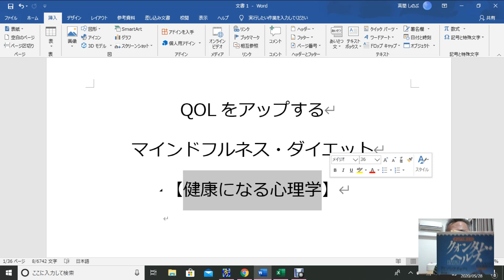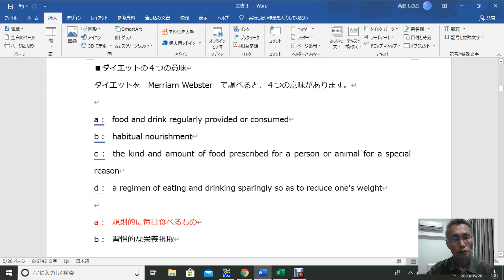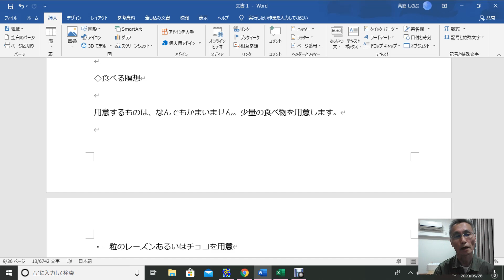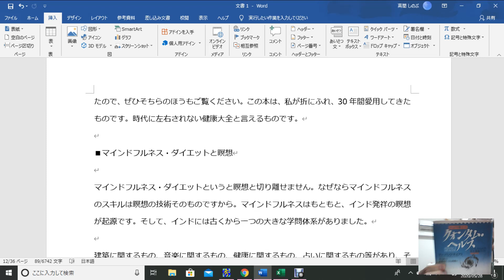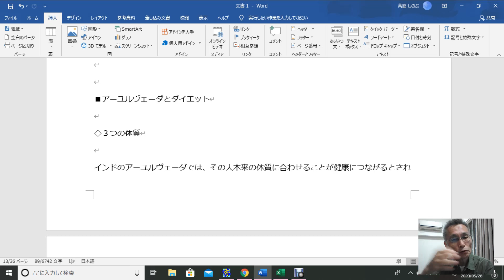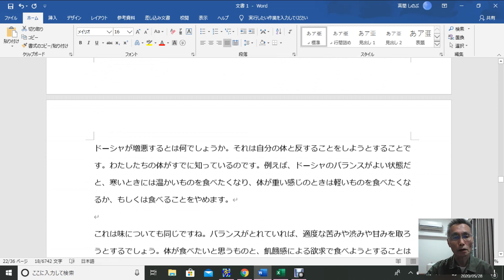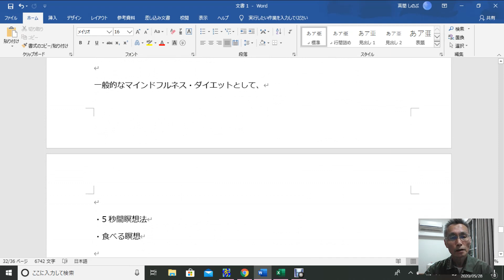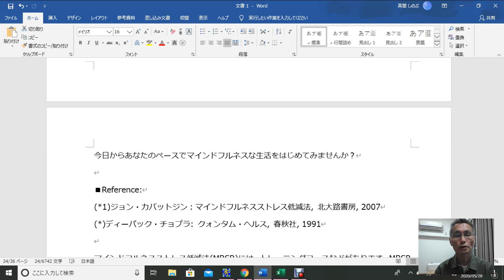QOLをアップするマインドフルネス・ダイエット【健康になる心理学】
・ダイエットが長続きしない
・ダイエットでガマンするのは嫌だ
・マインドフルネスと関係しているダイエットに興味がある

こんな悩みをお持ちのあなたへ。

動画の補足もあるテキストを配信しています。

LINE登録いただけると、毎週日曜の夜に、今週のYouTube配信のハイライトシーンの記事を配信します。
明日からのワンポイント活力源としてもご利用ください。

ソレア心理カウンセリングセンター